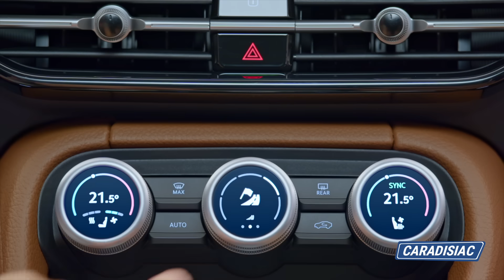Présentation - Skoda Kodiaq 2024 : un nouveau SUV, mais à l'ancienne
Le nouveau grand crossover tchèque, qui sera commercialisé en 2024, ne dispose d'aucune version 100 % électrique, mais de deux moteurs diesel et trois essence. Un phénomène de plus en plus rare, mais qui peut convaincre la clientèle de ce grand vaisseau à 7 places qui affiche une habitabilité record.

00:00 Introduction et présentation extérieure
01:23 L'habitacle
02:34 Les aspects pratiques
03:16 Conclusion